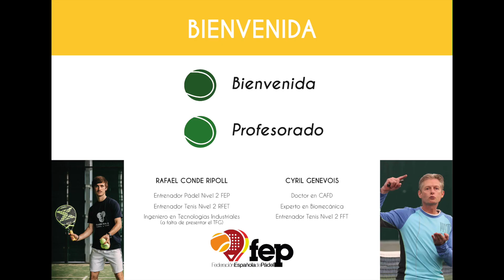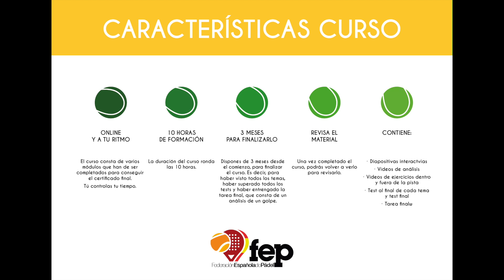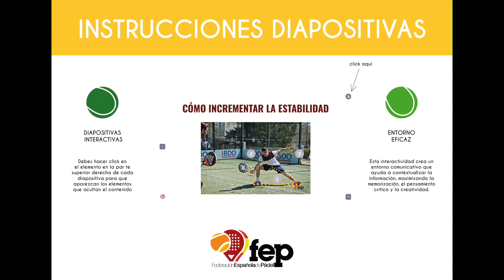Curso Online Biomecánica Pádel FEP | ABIERTO EL PLAZO DE INSCRIPCIÓN!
NUEVO ENLACE DE COMPRA!

Ahora más barato, actualizado, y abierto para cualquier técnico de cualquier lugar del mundo:

Nota: este curso antiguamente se impartía a través de la FEP.